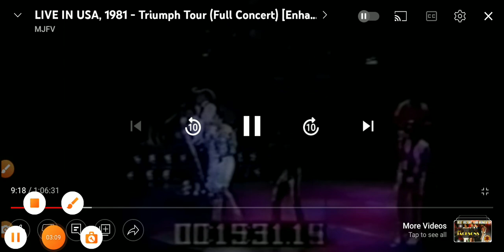the things I'll do for you